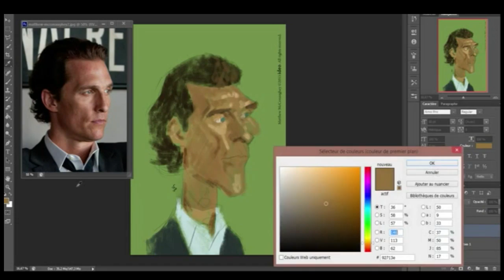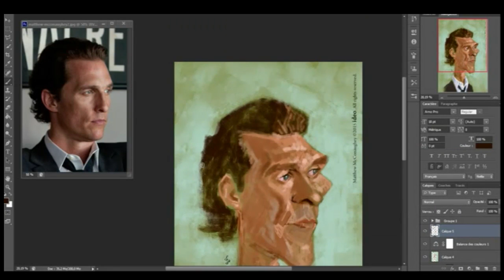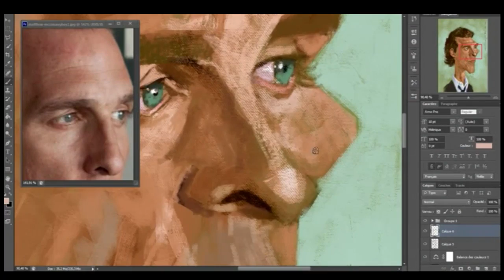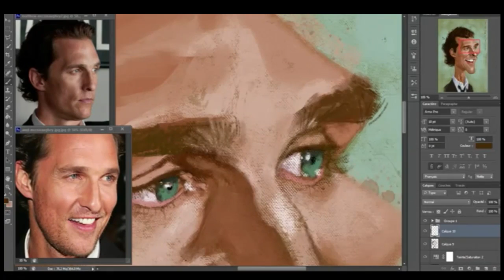Caricature of Matthew McConaughey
Digital painting, caricature of Matthew McConaughey.